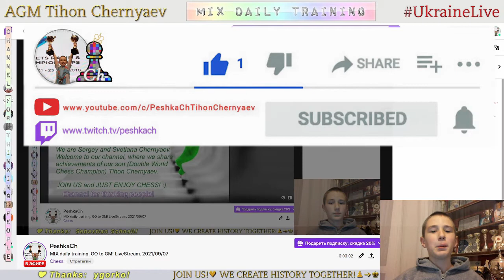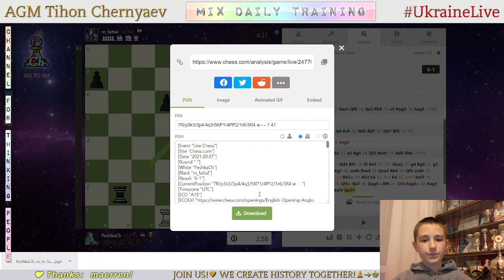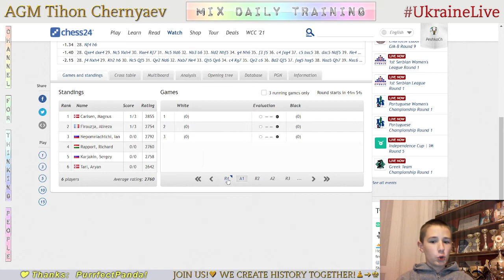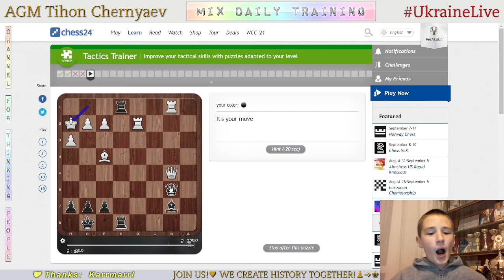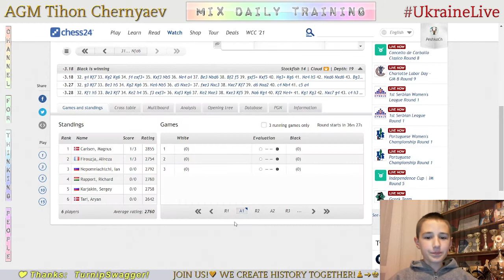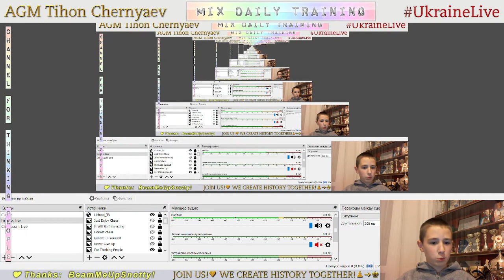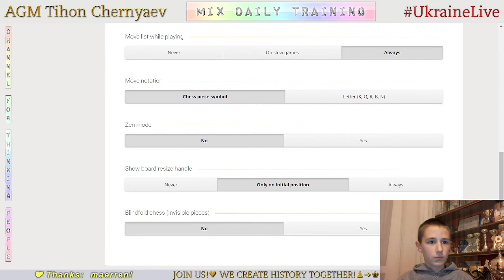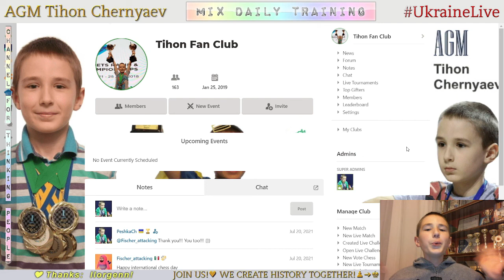Chess prodigy Tykhon. MIX daily training. GO to GM! LiveStream. 07/09/2021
The highlights of the stream:
  1:11 - Game with a live opponent "m_fattal"
16:17 - Analysis of the game
19:14 - Puzzles
26:12 - Game with a live opponent "yusisbg"
30:43 - Analysis of the game
32:12 - Blind game with computer Stockfish A.I. level 7
40:34 - Blind game with computer Stockfish A.I. level 6